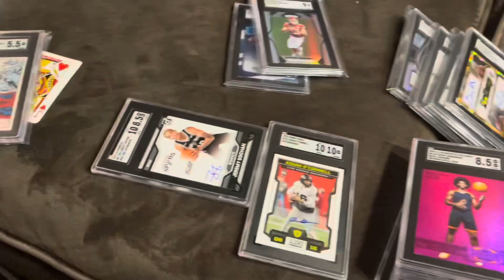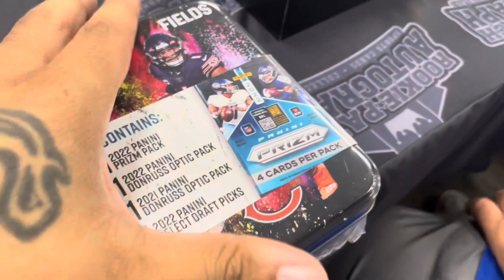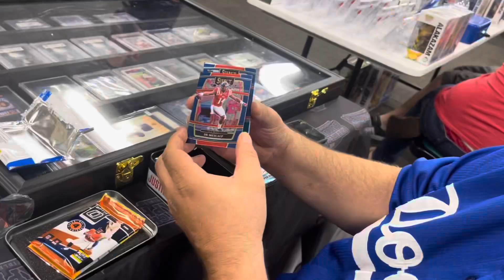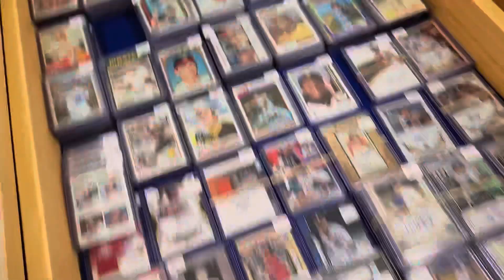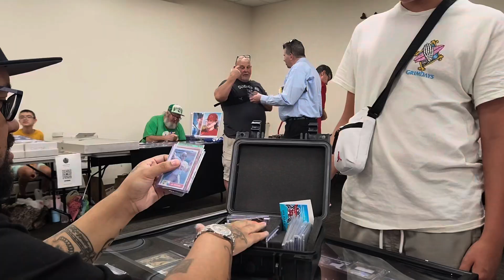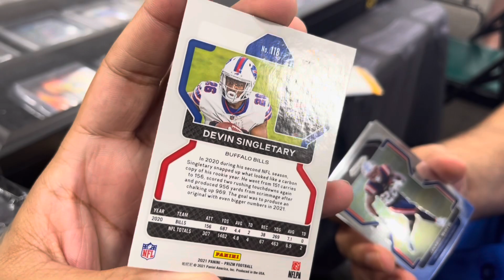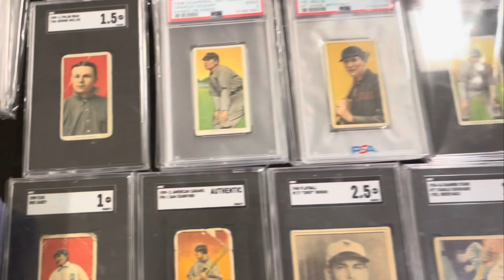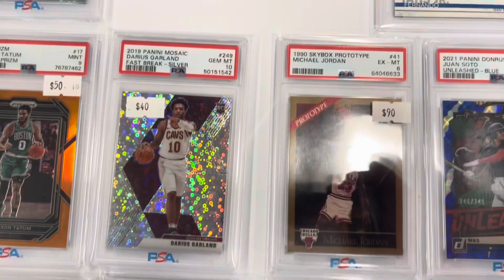Diamond In The Ruff Sports Card and Collectibles Show! September Edition 2023 in Sun City, AZ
I was able to set up at The Diamond in the Ruff Sports Card and Collectibles Show which is literally only 15 minutes from my house! Huge shout out to my guy Chuck @Speak_Easy_Comics for handling the filming of this Vlog!

FOLLOW ME OVER ON INSTAGRAM @RookiePatchAutograph I AM ALWAYS BUYING/SELLING/TRADING AND TALKING CARDS